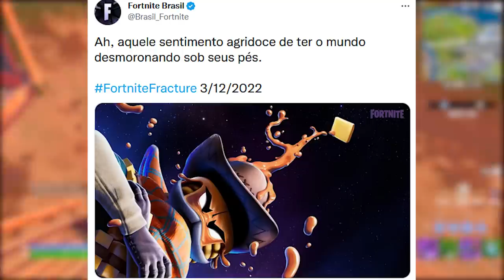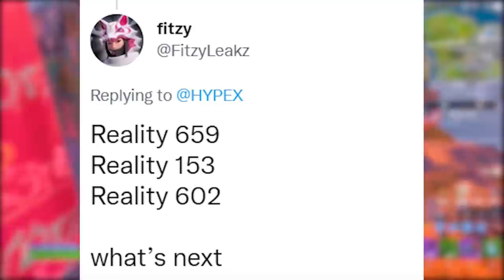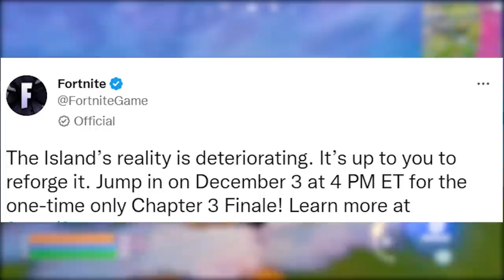FORTNITE CAPÍTULO 4 TEMPORADA 1: RECONSTRUÍDO?!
Fala gurizada, nesse vídeo comento sobre nome do capítulo 4 do Fortnite, detalhes evento final e mais. Espero que gostem :)

Programa para editar: Adobe Premiere